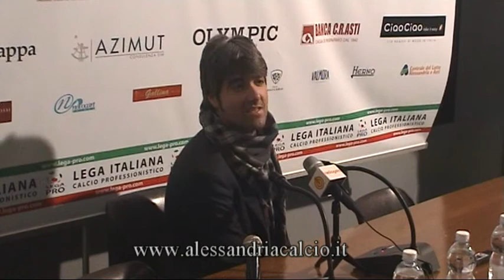Le interviste di Alessandria - Spal 0 - 0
Interviste del dopo partita a mister Leonardo Rossi,Vincenzo Cammaroto,il Presidente Luca Di Masi,Julien Rantier e mister Notaristefano